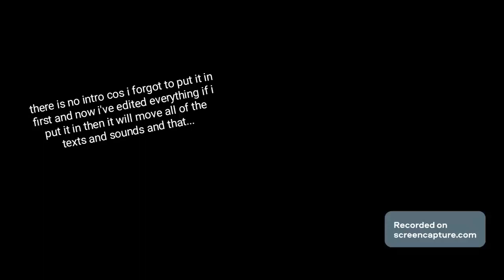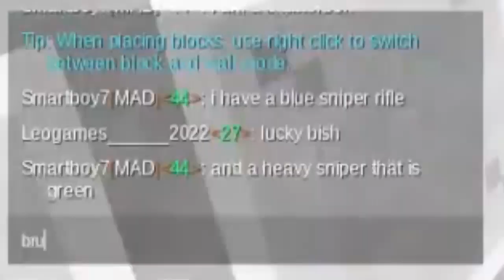DESTROYING NOOBS ON VOXIOM WITH LEO - 300 Sub Special 3/4!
Leo: Mummy muncher 1  @Leo games
Editor: Chrome Daddy Muncher 2  @ChroMeDaHomie